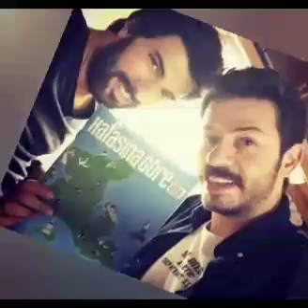Shocking development in the social life of Engin Akyürek and Tuba Büyüküstün#enginakyürek